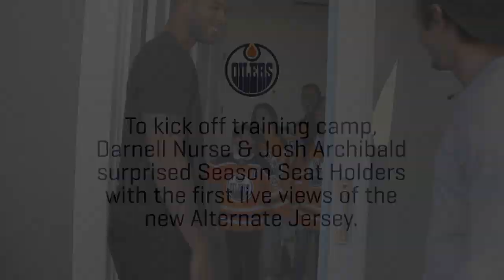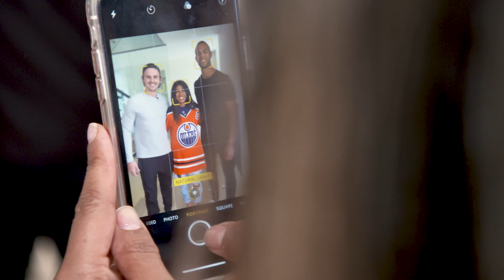Season Seat Holder Jersey Surprise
To kick off training camp, Darnell Nurse & Josh Archibald surprised Oilers Season Seat Holders with the first live views of the new Alternate Jersey.